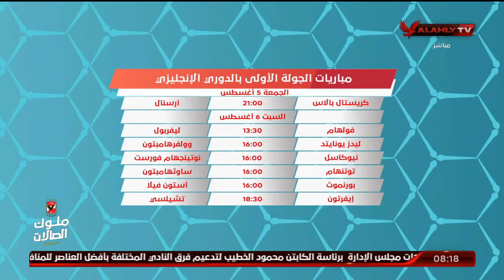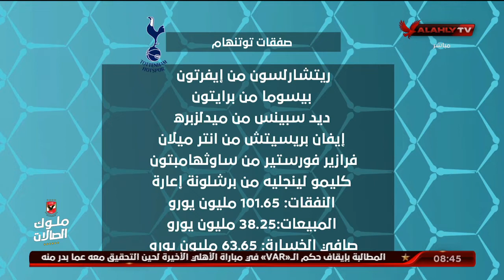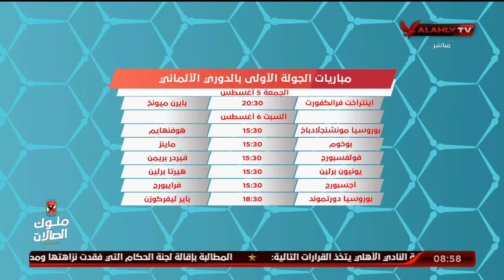اللقاء الكامل | سعيد علي ـ الناقد الرياضي | المحترف